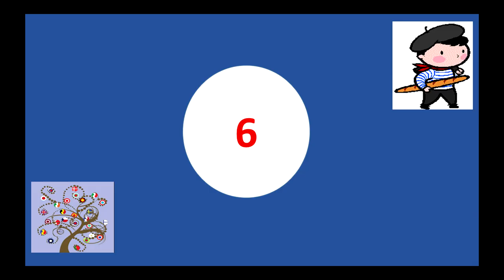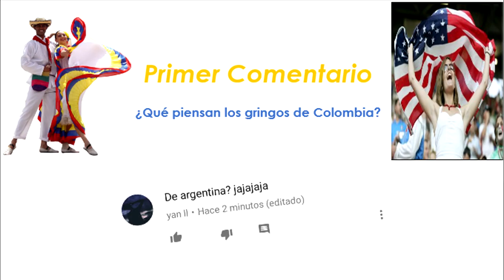6 razones para elegir a un europeo o gringo como novio